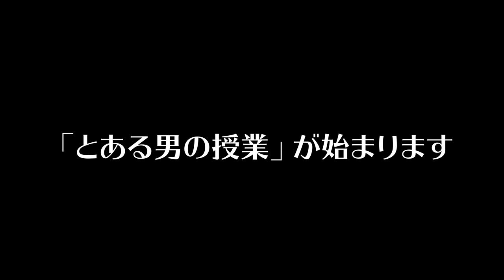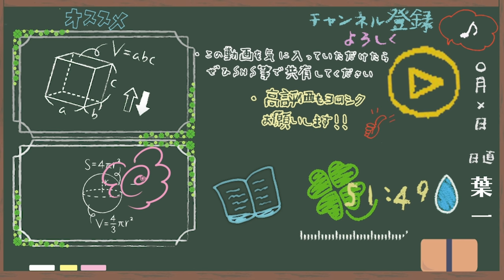【まさか】授業動画がテレビで放送されることになりました